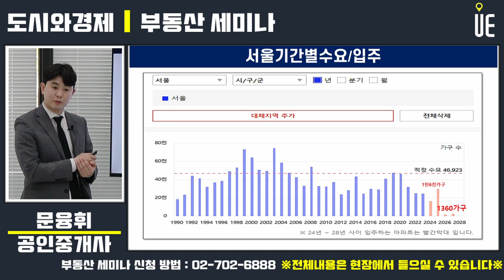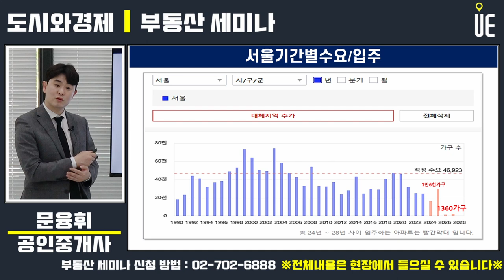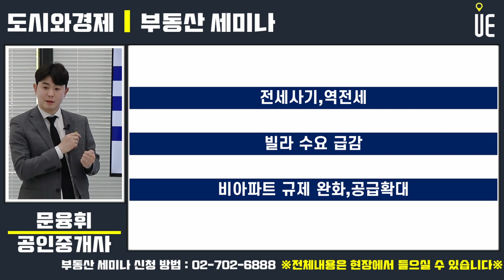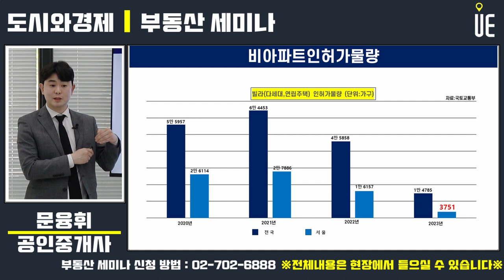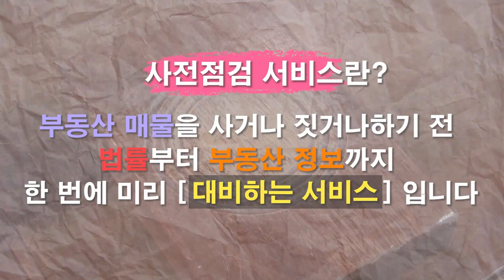공사비 상승 여파로 일반분양가 급등!! 분양가 더 오르기 전 내 집 마련전략 [부동산강연회]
한국건설기술연구원에 따르면 지난 2월 국내 주거용건물의 건설공사비지수는 역대 최고치인 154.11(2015년 공사비가 100 기준)을 기록
국토교통부에 따르면 기본형 건축비는 지난 3월 ㎡당 197만6,000원에서 203만8,000원으로 조정
지난해 9월 대비 3.1% 오른 가격
기본형 건축비가 ㎡당 200만원을 돌파한 것은 이번이 처음